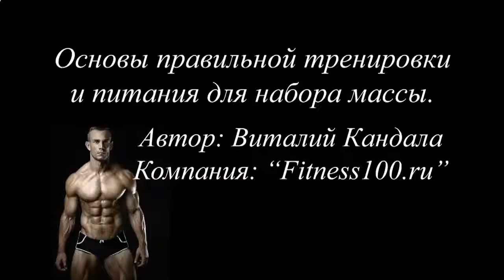РОСТ ГРУДНЫХ МЫШЦ